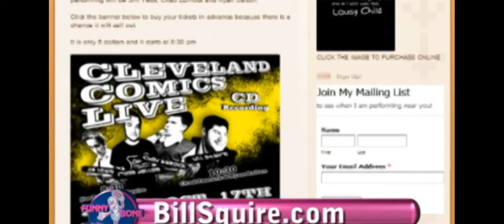Live from the Funny Bone - Season 1, Ep 11 (Pt 2 of 3)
TV-MA  / Ep 11 / Pt 2 of 3

Stand-up comedy program featuring, Bill Squire and Dan Swartwout

Hosted by Maurice Jovan